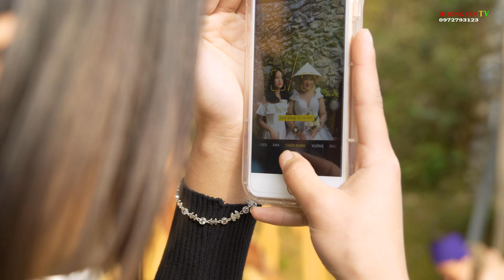Đám cưới dân tộc Thái cô dâu 2k4 đi lấy chồng cặp đôi Hà Khắc vs Hà Đạo | Hương sen tv | huon sen tv